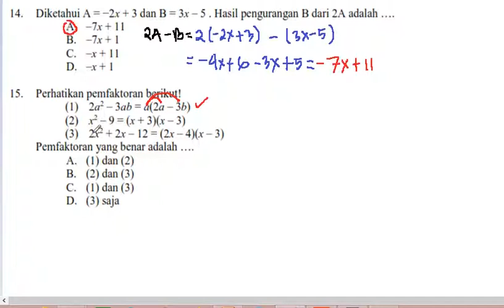Aljabar SIAP UNBK SMP 2019 Matematika(11)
Soal ini merupakan soal Prediksi UN Matematika SMP 2019 yang di buat oleh pak anang yang sesuai dengan KISI KISI UN SMP 2109